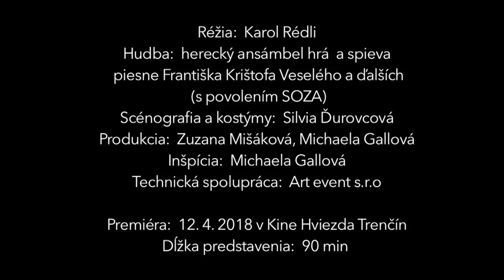J. Barč-Ivan: Mastný hrniec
edna z najlepších slovenských veselohier o nemenlivom ľudskom charaktere,  pokrytectve, pretvárke a pätolizačstve aj Vás presvedčí o tom, že najlepšia kritika je cez satiru a najlepší smiech je cez slzy! V našom hrnci sa varí tá najvyberanejšia smotánka s jediným cieľom a to ukradnúť a „primastiť“ si čo najviac len pre seba samého. Veselohra „zatne do živého“, odhalí ducha spoločnosti, pričom nikto nezostane bez viny. Tvorcovia veria, že humor dokáže motivovať k reflexii a sebareflexii a môže byť hodnotnou a zároveň kultivovanou cestou k zmene k lepšiemu.